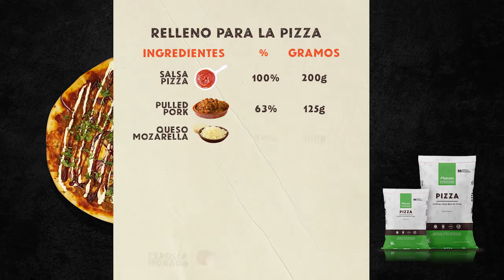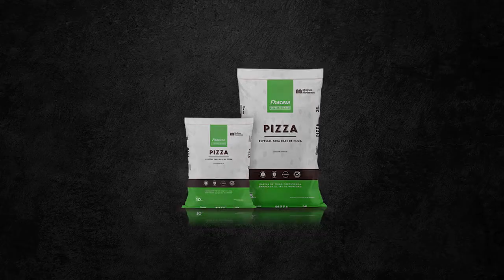Receta Pulled Pork Pizza - Harina Fhacasa Pizza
Aprende a preparar una original y deliciosa PIZZA de pasta delgada con todo el sabor del Pulled Pork, con un acabado final increible en sabor y textura, gracias a nuestra nueva harina Fhacasa Pizza, una harina especializada; fuerte, que es parte de nuestra nueva línea de Harinas Fhacasa Especialidades.

INGREDIENTES MASA DELGADA

INGREDIENTES                     %            GRAMOS
Harina Fhacasa Pizza 100% 1000g
Agua 57% 570g
Sal 2% 20g
Azúcar 2% 20g
Aceite de Oliva 4% 40g
Levadura
instantánea salada 1% 10g

INGREDIENTES RELLENO

INGREDIENTES                      %            GRAMOS
Salsa Pizza a su eleccion--100% 200g
Pulled Pork 63% 125g
Queso Mozarella 90% 180g
Cebolla Morada 30% 60g
Culantro 5% 10g
Salsa Barbacoa 20% 40g
Natilla 20% 40g

PROCEDIMIENTO:
•  Pesar todos los ingredientes.
•  Mezclar harina Fhacasa  Pizza con la levadura.
•  Agregar la sal, el azúcar y el aceite y mezclar.
•  Agregar agua y amasar.
•  Afinar hasta desarrollar el gluten.
•  Pesar y bolear piezas de acuerdo al molde.
•  Formar las pizzas.
•  Rellenar.
•  Fermentar.
• Hornear a 170 °C por 15 minutos aproximadamente.